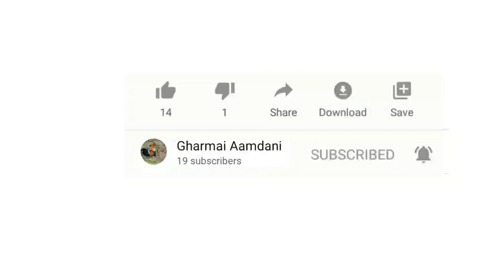Local kukhura palne bichar xa vane yo hernus❤️|Local kukhura palan